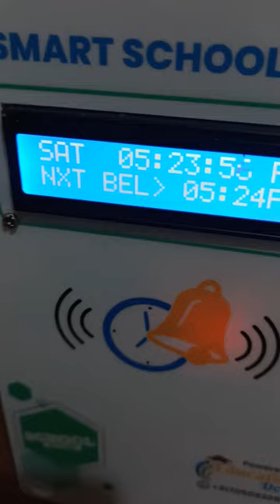Smart School Bell (Schedule And Play)